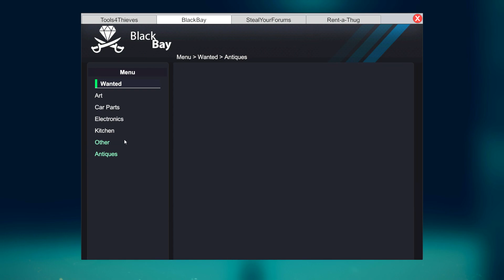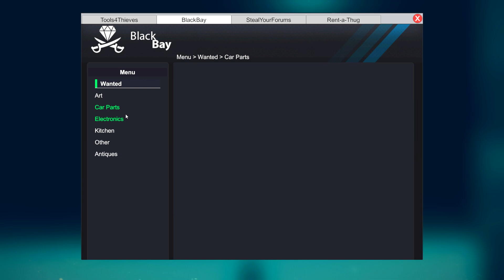Thief Simulator #1 - She Saw Me! Run!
► "FO" by Jahzzar